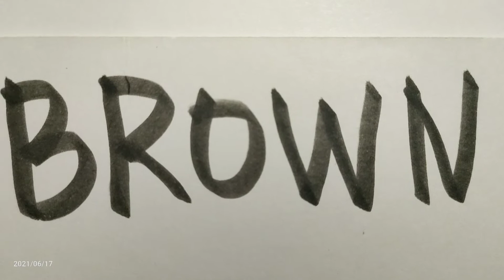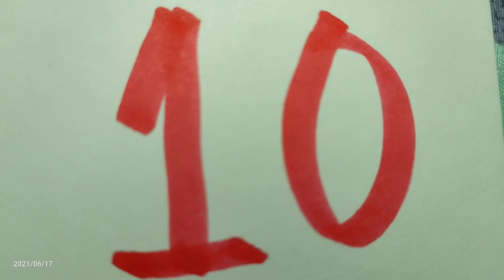LEARN BASIC MANDARIN| COLORS @ NUMBERS 1-10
tutorial on how to speak basic mandarin for beginners